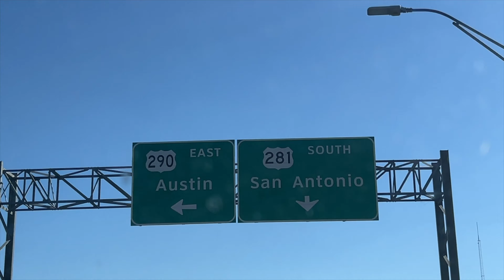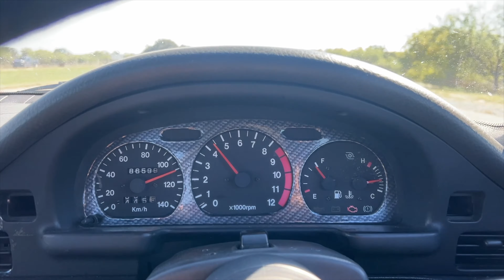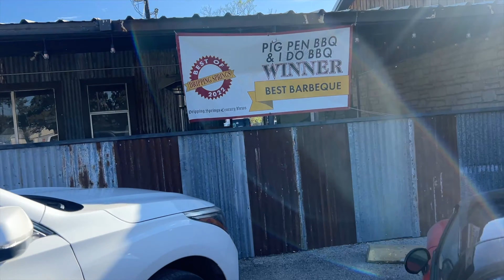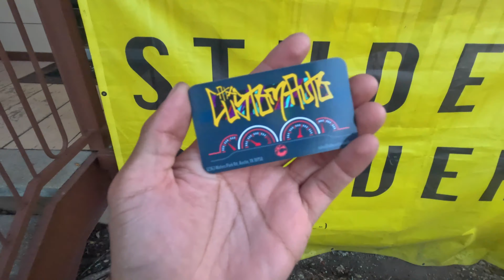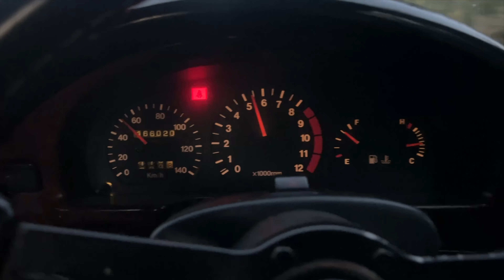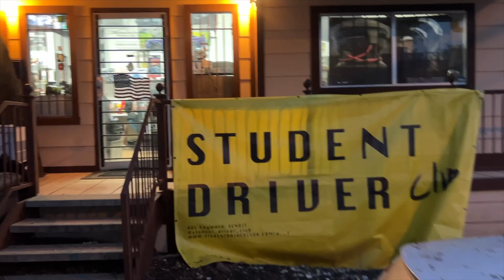Suzuki Cappuccino Cross Country Roadtrip - Episode 4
In todays episode the Cappuccino continues to magically improve and we hand out with the homies at ATX Custom Auto & Student Driver Club out in Austin TX